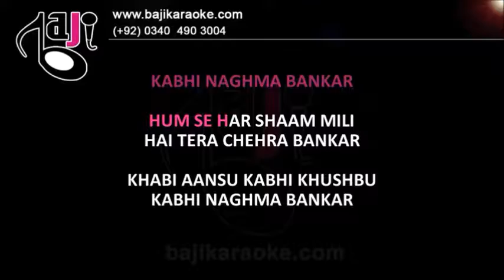Kabhi Aansu Kabhi Khushbu - Video Karaoke Lyrics - Pankaj Udhas by Bajikaraoke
Karaoke Music – kabhi aansoo kabhi khushboo - Ghazal
Album \ Film –
Sung By – Punkaj Udas
Lyricist –
Released In –